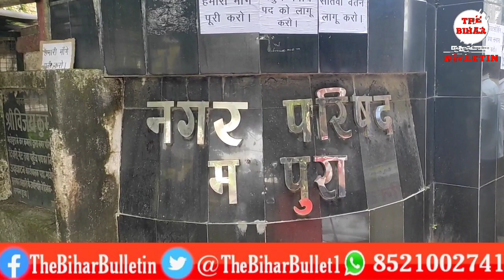गरमाई नगर परिषद की राजनीति, वार्ड पार्षदों ने अर्थी जुलूस निकाल फुँका राज्य निर्वाचन आयोग का पुतला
मधेपुरा : गरमाई नगर परिषद की राजनीति, वार्ड पार्षदों ने अर्थी जुलूस निकाल फुँका राज्य निर्वाचन आयोग का पुतला